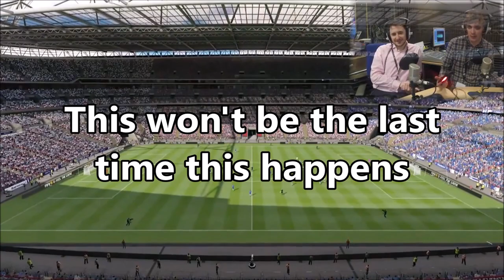"Doing a Tom Edwards"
My salute to an underrated series.